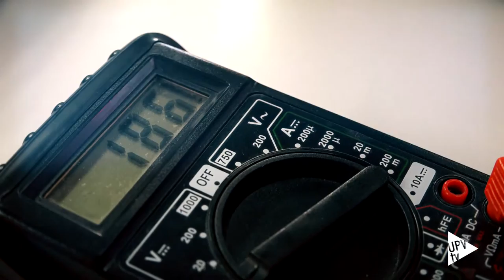Noticia @UPVTV: Científicos para el siglo XXI [22-12-2015]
Son los científicos del futuro. Hoy, alumnos de tercero y cuarto de la ESO que se han acercado hasta la Universitat Politècnica de València para participar en los talleres “Científicos para el siglo XXI” y descubrir el día a día de la investigación. Una iniciativa con la que se espera despertar el interés y la vocación científica entre los futuros universitarios.

Durante la jornada se han visitado el Centro de Investigación de Gestión e Ingeniería de la Producción, el de Tecnología de Materiales, el de Automática e Informática Industrial y el de Telecomunicación y Aplicaciones Multimedia, entre otros.

Tras conocer las instalaciones, la sesión ha continuado con la participación de los estudiantes en los talleres organizados. En ellos, los futuros universitarios han podido conocer cuáles son los principios fundamentales de la energía fotovoltaica.  Una ocasión única para poner en práctica todo lo aprendido.

Concluida la jornada, los alumnos nos han explicado su visita a la Ciudad Politécnica de la Innovación; el parque científico de la Universitat Politècnica de València, y su participación en el taller de mecatrónica.

Esta es una ventana abierta al mundo de la ciencia. Una oportunidad para conocer la labor científica y tecnológica que se desarrolla desde la Universitat Politècnica de València.